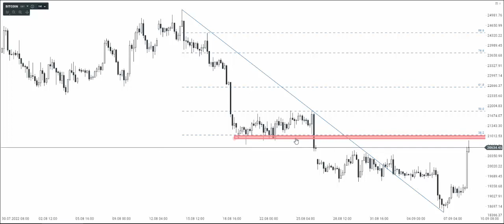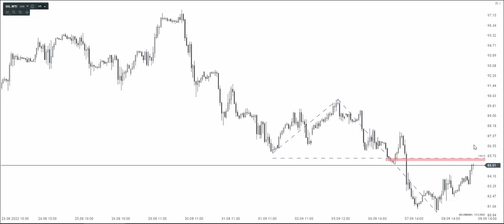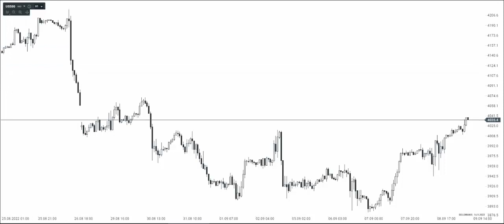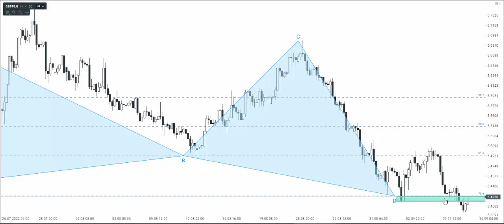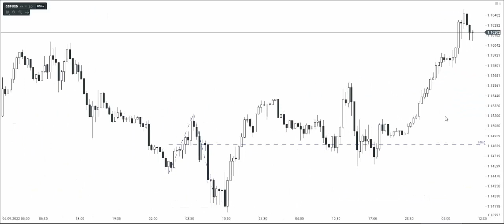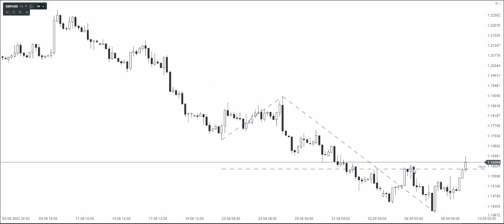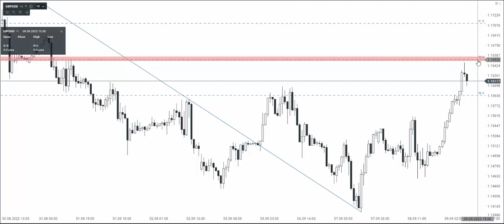Nowy kapitał na rynku kryptowalut